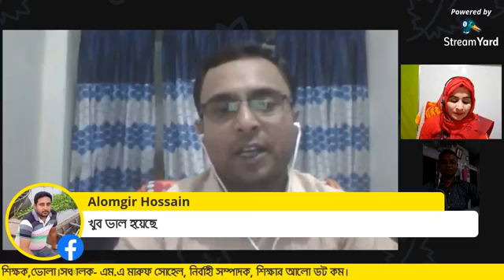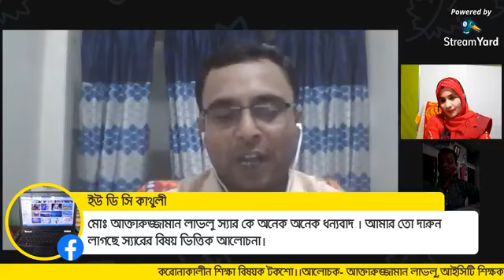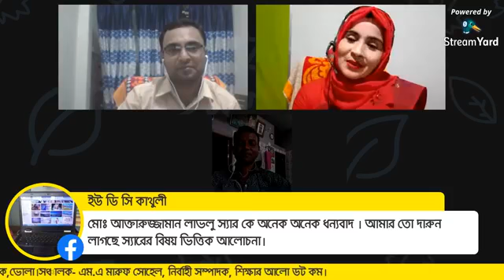সমকালীন শিক্ষা ও আমাদের ভাবনা 36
শিক্ষার আলো ডট কম এর সমকালীন শিক্ষা ও আমাদের ভাবনা।।